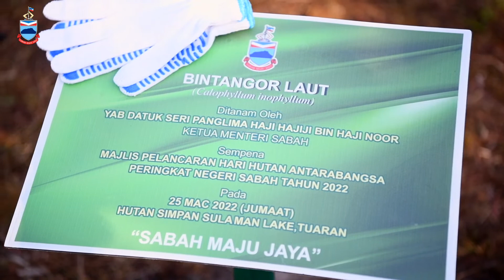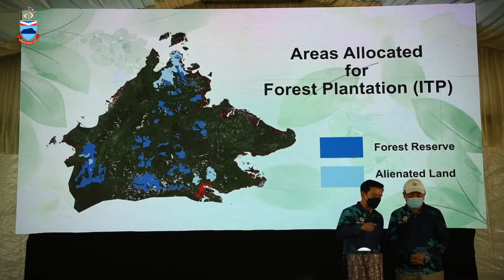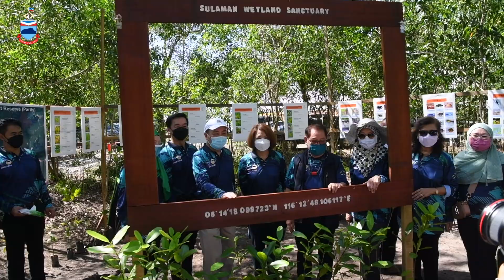Majlis Perasmian Hari Hutan Antarabangsa 2022 Peringkat Negeri Sabah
Majlis Perasmian Hari Hutan Antarabangsa 2022 Peringkat Negeri Sabah di Hutan Simpan Sulaman Lake, Tuaran.